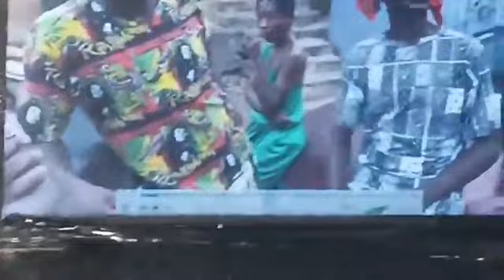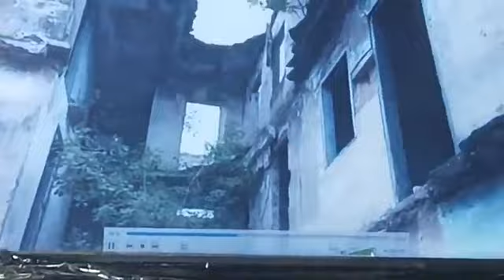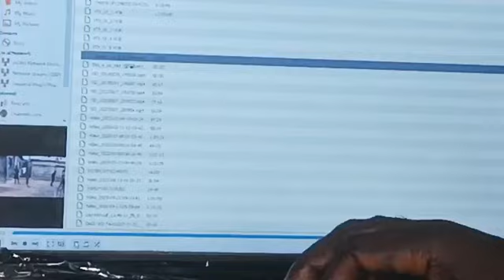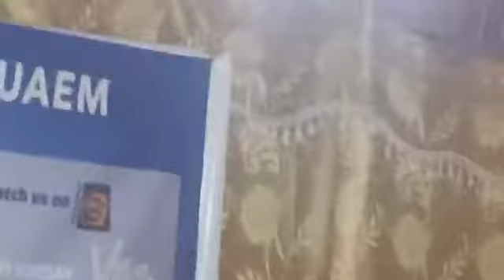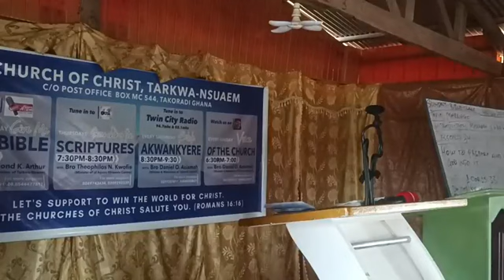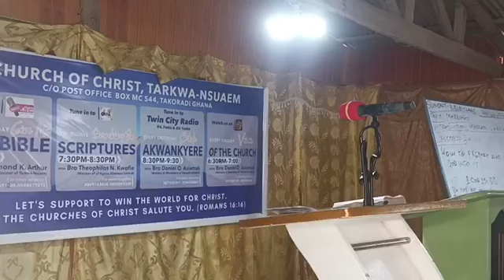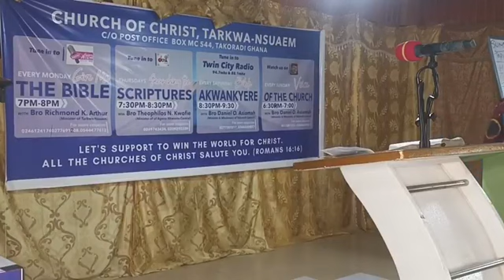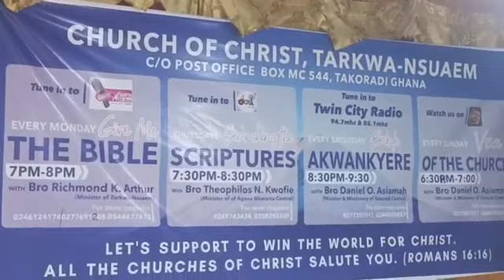TITLE: MARRIAGE: (LESSON#34) HOW TO PREPARE AND WHAT GO INTO IT- (D) BY:BRO.RICHMOND K. ARTHUR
WELCOME TO CHURCH OF CHRIST, NSUAEM-TARKWA. SUNDAY BIBLE CLASS: TOPIC:MARRIAGE.(MARRIAGE IS A BIG WORD).LESSON#34 HOW TO PREPARE AND WHAT GO INTO IT-(E)